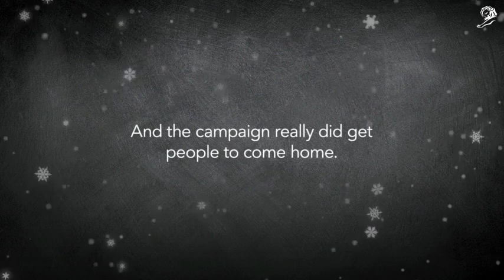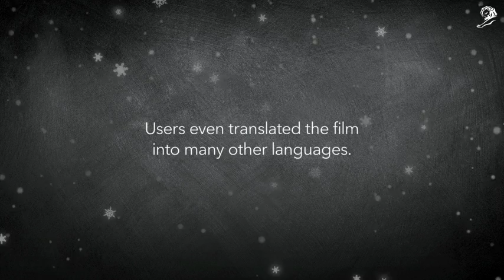HOME FOR CHRISTMAS